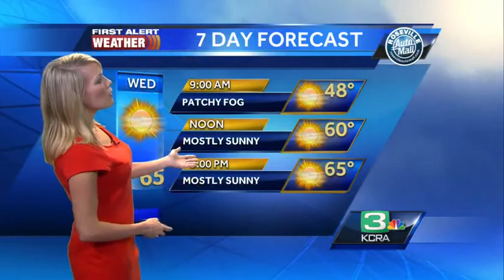Tamara Berg's Wednesday NorCal Forecast 2.11.15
KCRA 3 First Alert Weather meteorologist Tamara Berg Following a warming trend.